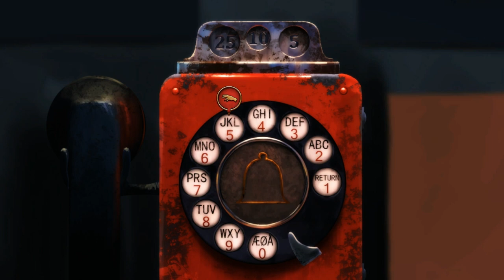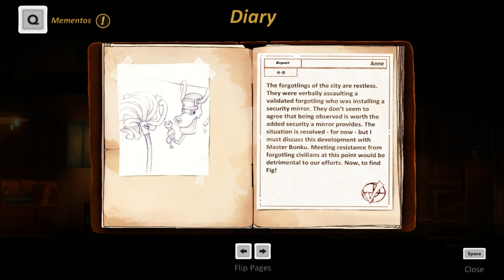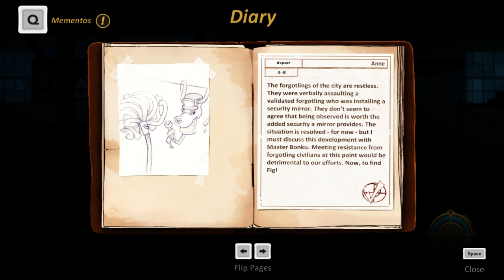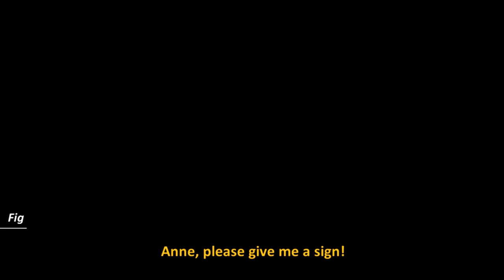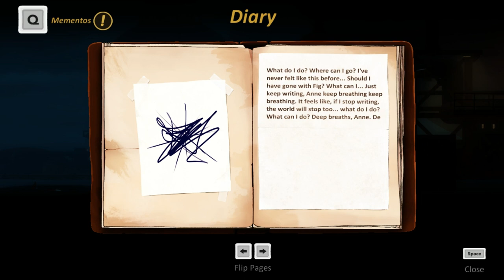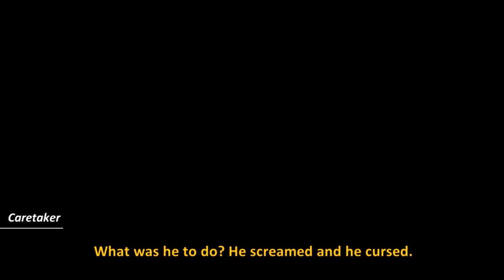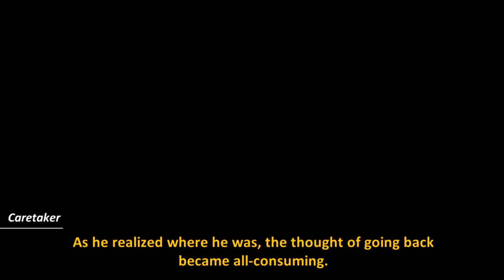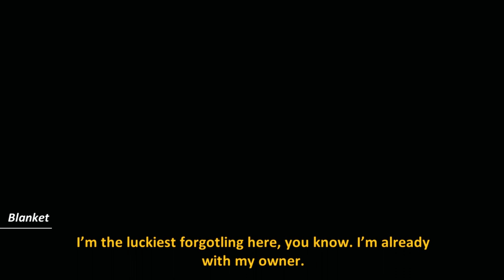Forgotton Anne Win 10 Edition •U• ~ GamePlay ~ Gaming P4 ~ W11 App ~ 1080pᴴᴰ ~ 2022 ~ W11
1080pᴴᴰ (With Fabulous & Outstanding 7.1 Audio For All W11 App Games)
[Info; Skip Past Any ReDoing Parts]